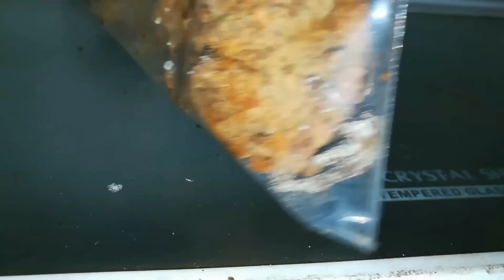ทดสอบการเดินเชื้อของเห็ดโคน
สนใจติดต่อสาขาใกล้บ้านท่านด่วนเลยครับใกล้ที่ไหนสั่งที่นั่นได้ครับกับ 7 สาขาใกล้บ้านท่านเชื้อเห็ดป่าเข้มข้นจำหน่ายแล้วหัวเชื้อเห็ดป่าเห็ดโคนหรือเห็ดปลวกได้รีบหน่อยนะครับสนใจติดต่อได้ที่สนใจติดต่อได้ครับกับหัวเชื้อเห็ดป่าติดต่อศูนย์ใหญ่ 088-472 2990
สาขากาฬสินธุ์ ผู้ดูแลสาขาคุณศรัณยู เพชรฤาชา โทร 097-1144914
สาขาหนองบัวลำภู ผู้ดูแลสาขาคุณสุรีรัตน์ มณีบู่ โทร 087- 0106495
สาขามหาสารคาม ผู้ดูแลสาขาคุณวินัย สุริยะ
สาขานครราชสีมา ผู้ดูแลสาขาคุณสมพร สุวรรณาคำ โทร 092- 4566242
สาขาสุรินทร์ ผู้ดูแลสาขาคุณปกรณ์ บัวแย้ม
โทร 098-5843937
สาขามุกดาหารผู้ดูแล คุณปาริสรา โทร.0878566143